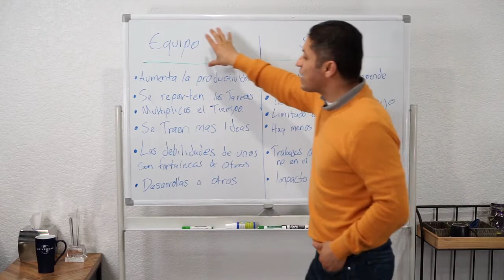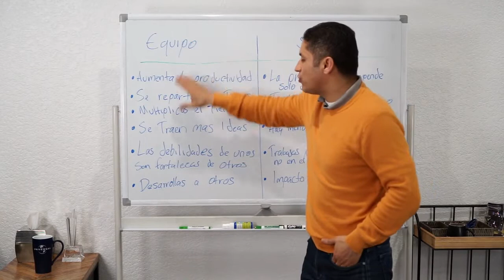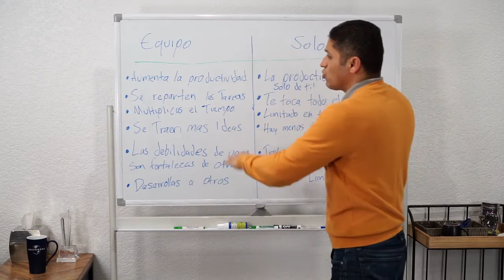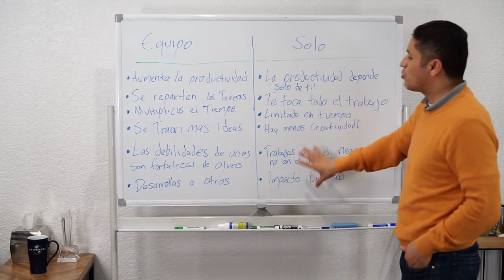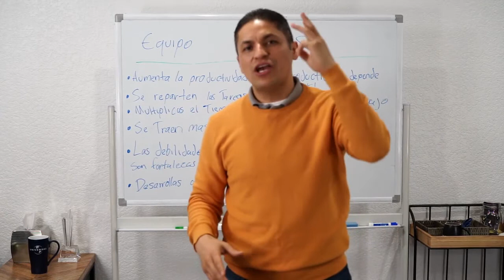¿Trabajar en Equipo o Solo? ¿Cómo se puede trabajar mejor? | Raul Luna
có
Trabajar o no trabajar en equipo tiene ventajas y desventajas en todo momento.

La forma en la que desarrollamos la estrategia de trabajo, la distribución de las actividades, el aporte creativo y el tiempo de productividad dependerán siempre de ti como líder pero debemos pensar que tanto deseamos conseguir el crecimiento.

Para recibir más consejos como inversionista en Bienes Raíces.